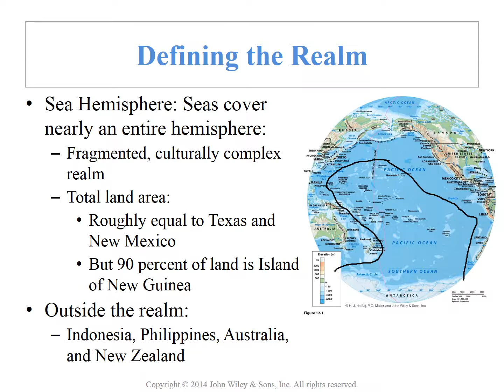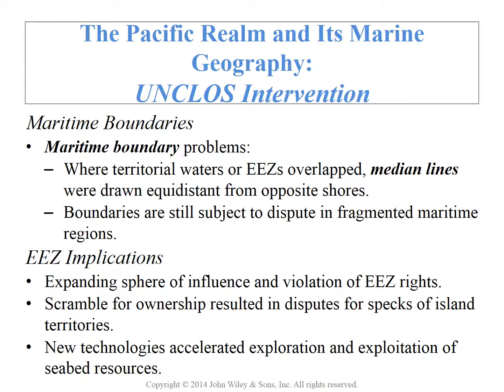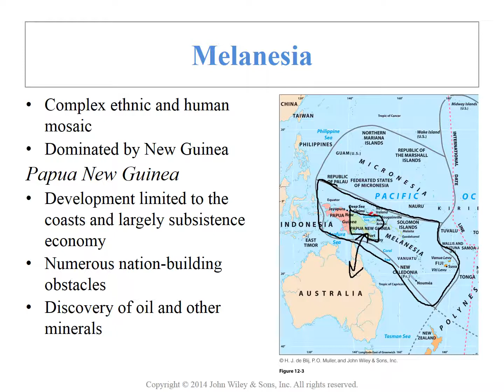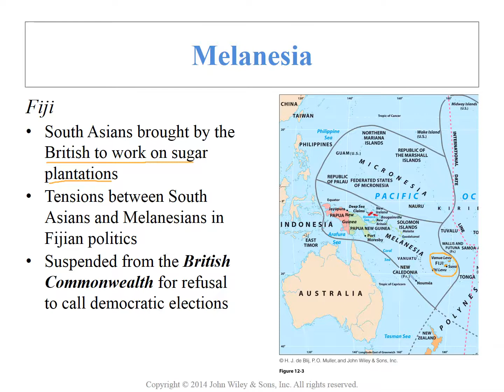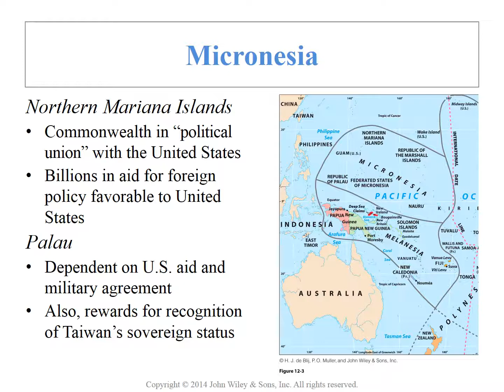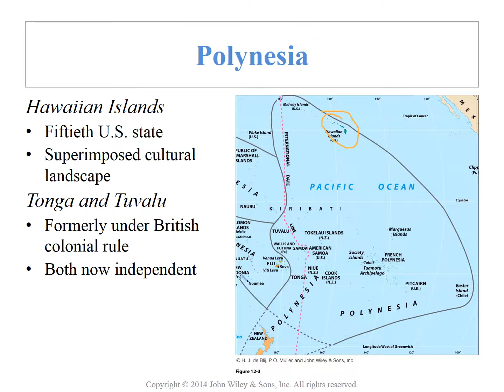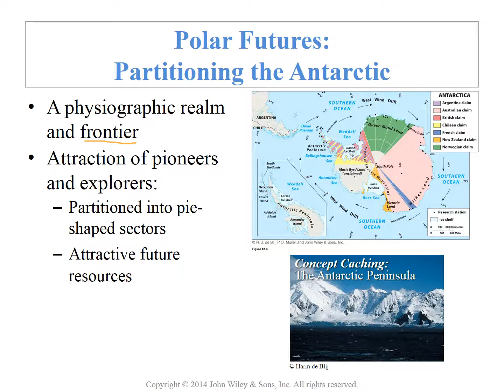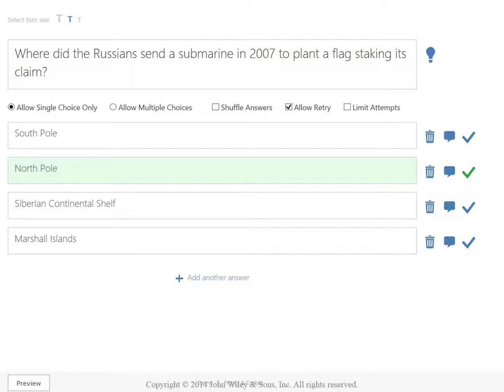GEO 1113 Chapter 12 Lecture Mix